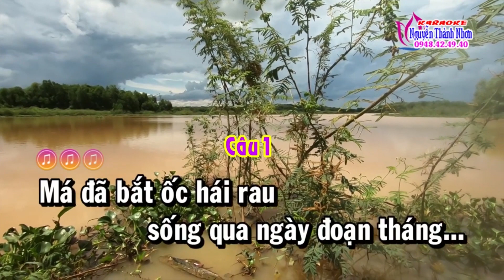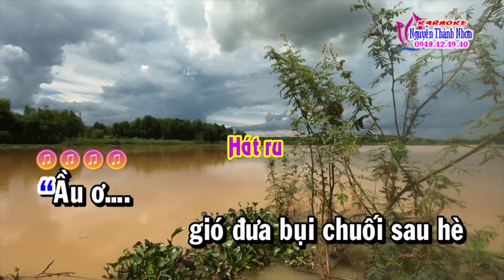Karaoke vọng cổ THƯƠNG LẮM MÁ ƠI - DÂY KÉP [T/g Thầy THANH VÂN]